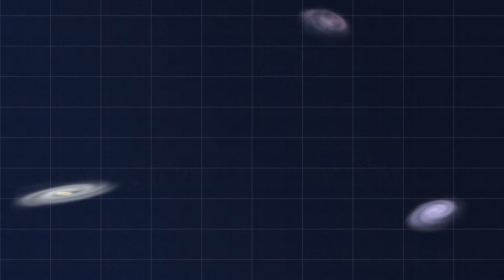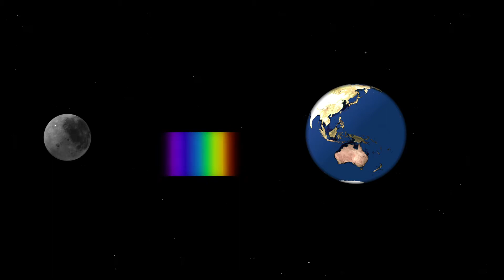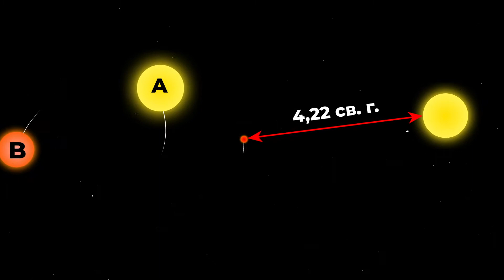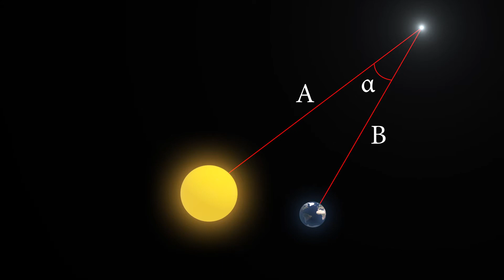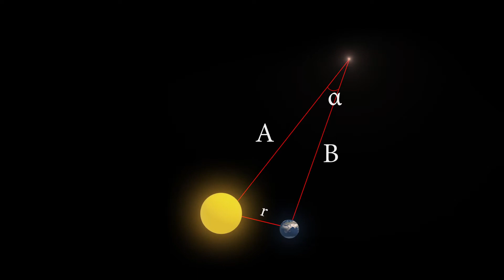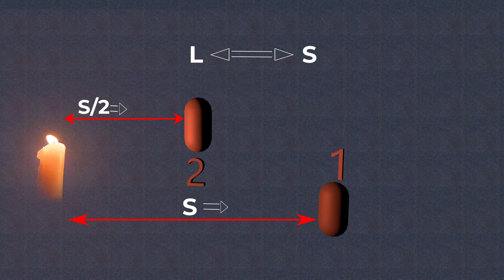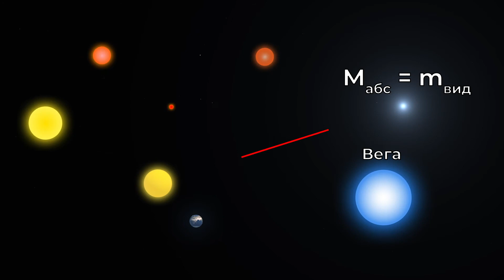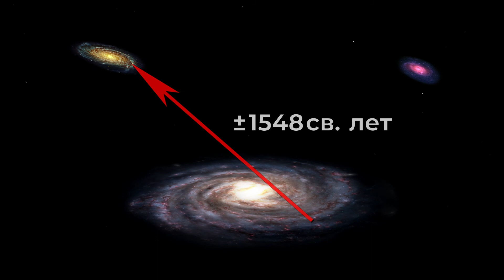Как измеряют расстояния во Вселенной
Определение расстояния в Космосе является неотъемлемой частью развития астрономии. Для астрономов вопрос точности измерения стоит в первых рядах. Например, человечество узнало, что несколько миллиардов лет назад Вселенная расширялась гораздо медленнее, чем сейчас. Тем самым, выяснив, что воздействие темной энергии постепенно возрастает.
Да и к тому же важно знать своё место во Вселенной. Ради улучшения способов учёные со всего света слетаются каждое десятилетие.

В последний раз астрономы встретились на 30-й конференции Международного астрономического союза, которая прошла в августе 2018-го года в Вене. В ролике рассказано о четырех методах определения расстояния в космическом пространстве, начиная с измерения между планетами Солнечной Системы и заканчивая до галактик находящихся в миллиардах световых годах от нас.